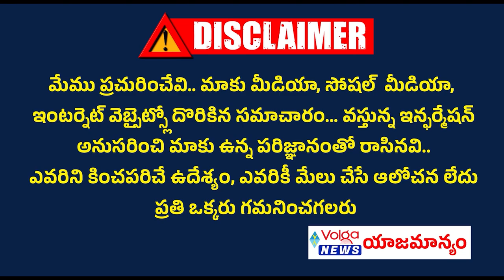కమ్మవారి ఆత్మీయ సమావేశానికి ముఖ్య అతిథిగా ఎపి బీజేపీ అధ్యక్షురాలు దగ్గుబాటి పురంధేశ్వరి